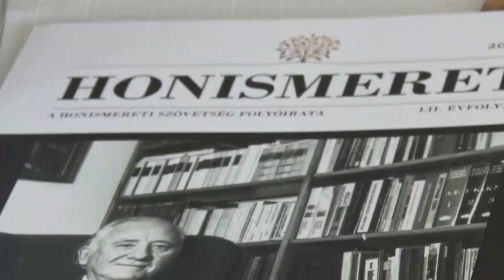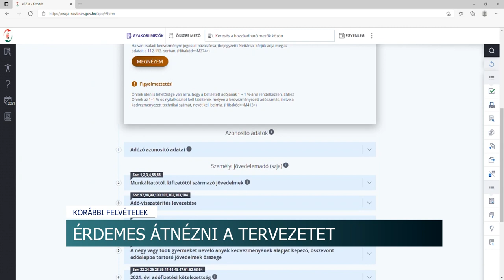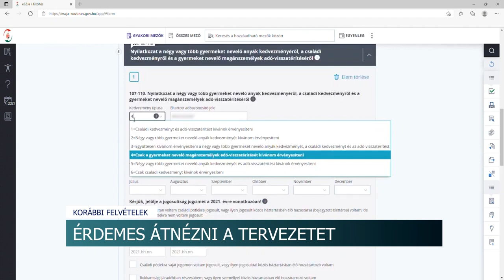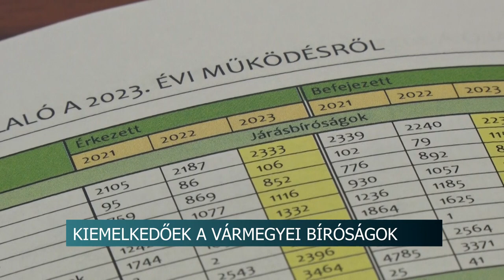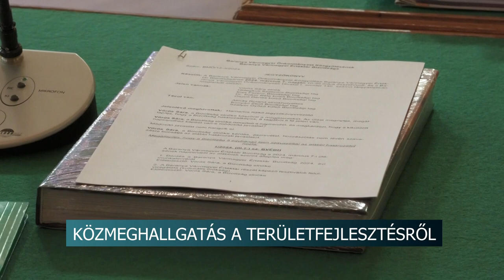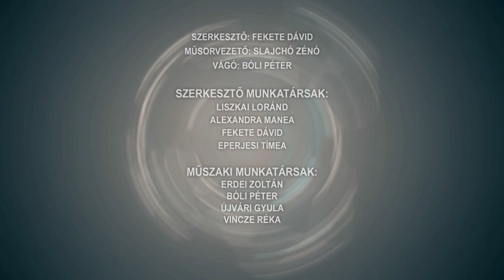Híradó - Tolnatáj TV - 2024.04.03.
- Dombóvári fórum - űrkutatástól a közelgő választásokig

- Testületi ülés Tolnán - új parkoló, új óvodai játék és kiterjesztett közvilágítás

- Növekvő bírósági teher - kiemelkedő hatékonyság Tolnában

- Bál és zenés műsor - húsvéti rendezvény Hőgyészen